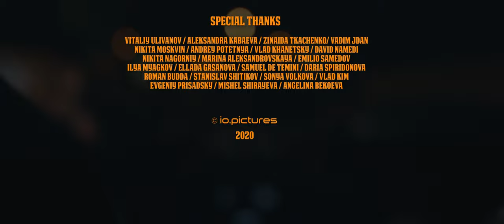Клип: Ильшат Шабаев - На спорте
НОВЫЙ КЛИП @ilshatshabaev :
Ильшат Шабаев - НА СПОРТЕ
Production: @io.pictures
Продюсер - Сергей Кузьмин @sergeykuzminofficial
Сопродюсер - Олег Биленко @oleg210
Режиссёр - Михаил Борейша @mboreysha
Ассистент - Виктор Кузьмин @victorkuzminofficial
Backstage фотограф - Диана Биленко @diana.bilenko.ph
Backstage видеограф - Ольга Хрисанова @khrisanov_a
Генеральный партнёр
MR.Salut @mr.salut 🎆
Особая благодарность за потрясающее фаершоу на съемках этого клипа
Чупринин Роман @roma_horosho
Занин Михаил @mishabrat_ Шумбасов Игорь 🔥🔥🔥
Special thanks
Виталий Уливанов @vitaliy_ulivanov
Александра Кабаева @sashakabaeva_official
Зинаида Ткаченко @zinka.dancer
Вадим Ждан @vadimjdan
Никита Москвин @nikita__moskvin
Андрей Потетня @potetnya_strong
Влад Ханецкий @iamkhaney
David Niamedi @black4riday
Никита Нагорный @nikushkarus
Эмильо Самедов @emilio.222
Илья Мягков @graf_myagkov
Эллада Гасанова @ladushkaxxx
Сэмуэль Тэмини @samuel_teminy
Юлиана Тэмини @yuliana_teminy
Роман Будда @roma_budda
Влад Ким @_vladkim
Евгений Присадский @prisadsky
Соня Волкова @sonya_volkova1
Мишель Ширяева @mishelka___
Ангелина Бекоева @_yusefine_frida_
Марина Александровская
Дарья Спиридонова @dashkoy83
Станислав Шитиков